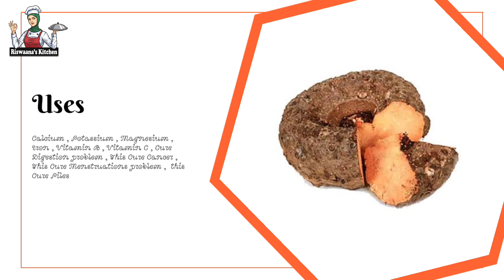Yummy Yam Fry | Spicy and Crispy Yam Fry | கருணைக்கிழங்கு வறுவல் | Riswaana's Kitchen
Assalam Alaikkum Friends...

Welcome to Riswaana's Kitchen

Yummy Yam Fry#karunaikilangu Varuval#Karunaikilangu kulambu# Spicy and Crispy Yummy Yam Fry#Yam Gravy# Healthy dish#Yum Masala

Dish Name ;

                     Yummy Yam Fry

Ingredients ;

                        Yam pieces

                         ( கருணைக்கிழங்கு )

                         ( மஞ்சள் தூள் )

                             ( மிளகாய்த்தூள் )

                              Coriander powder - 1/2 Tablespoon

                               ( மல்லி தூள் )

                                  Salt ( உப்பு )

நன்றி.